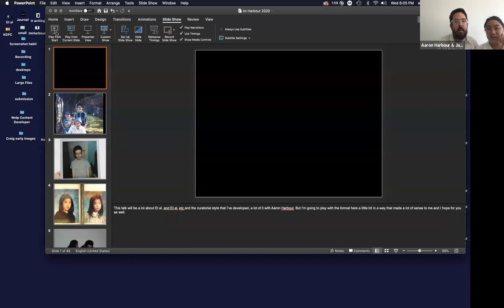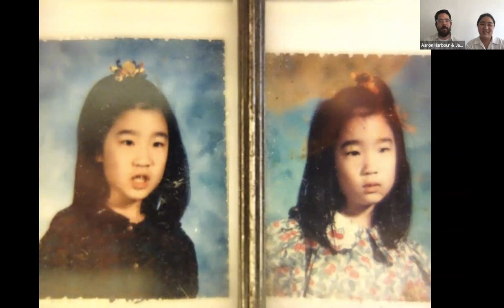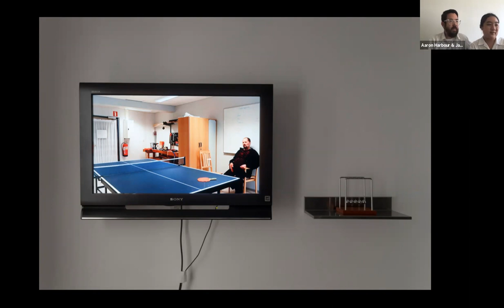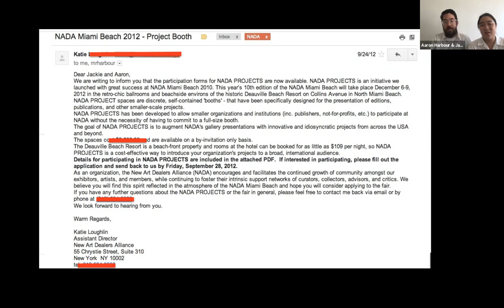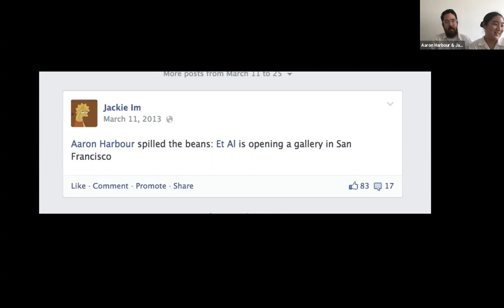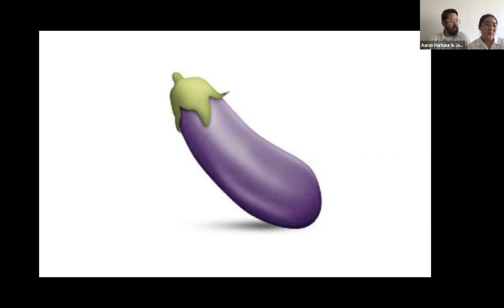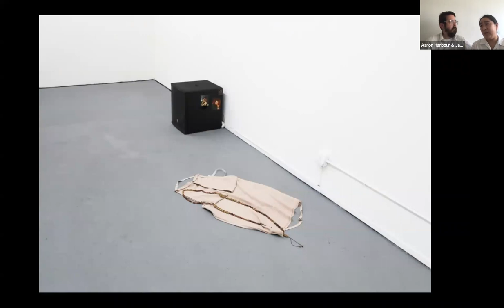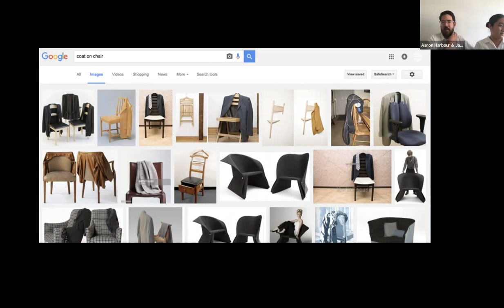PNCA Low-Residency MFA Summer 2020 Lecture Series with Jackie Im and Aaron Harbour